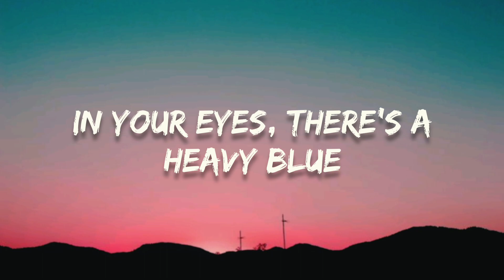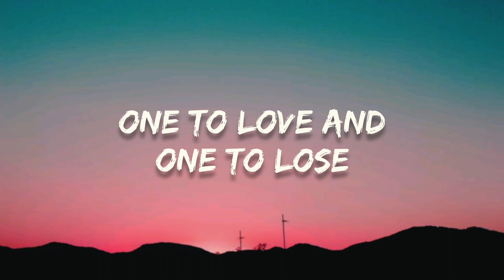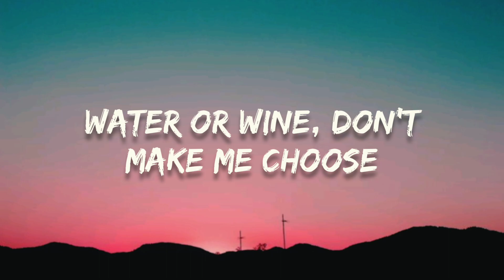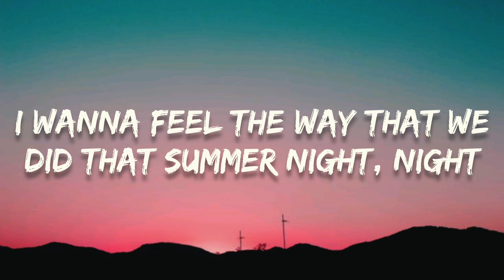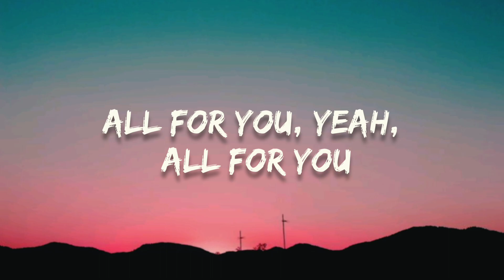Selena Gomez, Marshmello - Wolves (Lyrics)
🎤 Selena Gomez, Marshmello - Wolves (Lyrics / Lyric Video)